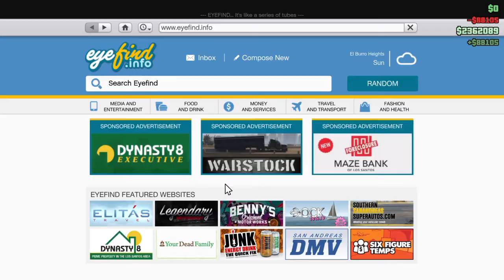Gta V | Offence Defence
Irish dude gaming it up